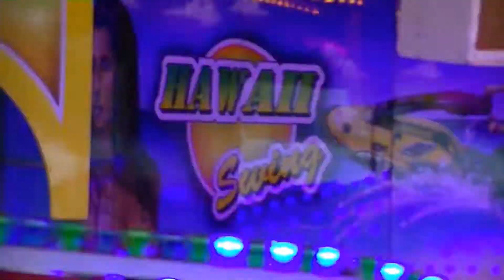Hawaii Swing - Schaak (Offride) Video Karnevalskirmes Dortmund 2016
Hawaii Swing von Schaak Offride Video auf der Karnevalskirmes in Dortmund 2016.